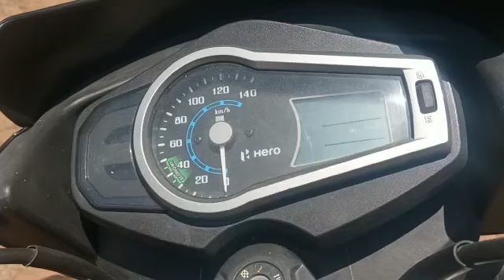2022 HEROMOTOCO Glamour 124.7CCMotorBike Anantapur